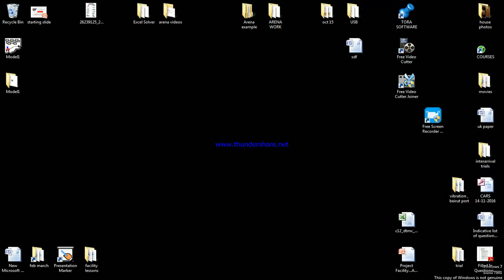Production Plant Arena Simulation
Kits of ceiling fans arrive at an assembly system with TRIA (2, 5, 10) inter-arrival times (all times in minutes).  There are four assembly operators and the kits are automatically sent to the first available operator for assembly.  The fan assembly time is operator-dependent as given below:

Upon completion of the assembly process, the fans are inspected with approximately 7% being found defective. A defective fan is sent back for repair to the same operator who assembled it.  These defective fans have priority over incoming kits.  Since the fan needs to be disassembled and then reassembled, the repair time is assumed to be 30% greater than the normal assembly time. Note that a defective fan has the same chance of remaining defective after repair (7%) and thus could need to be repaired again.

Run your model for 20,000 minutes per replication and collect statistics on operator utilization and the average time in the system.